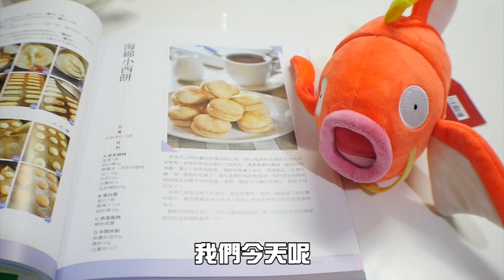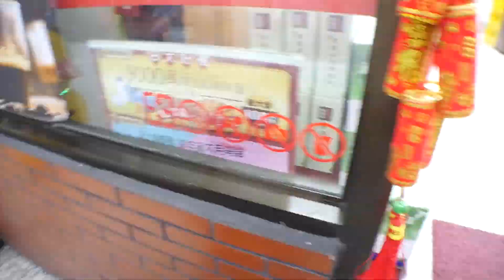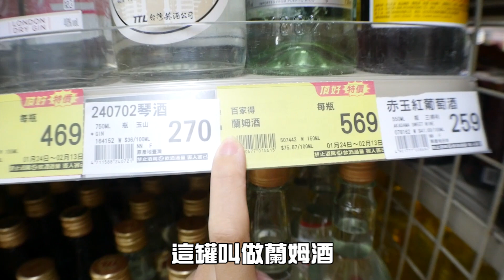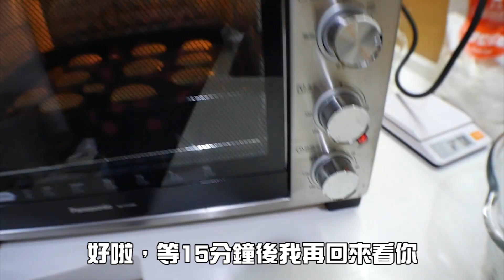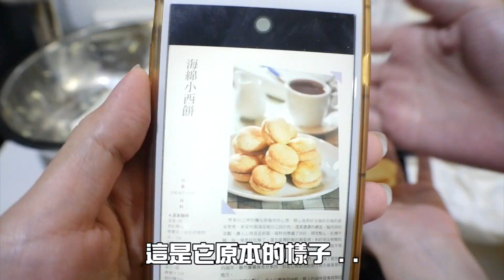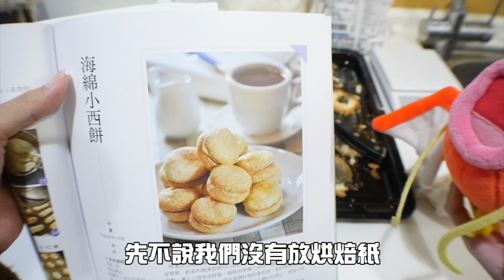【Bonnie】甜點系列『手做甜點給男友吃』│新手無法駕馭的"海綿小西餅" ! 我好像越等打怪了...FT.雪兔、妮姊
有大神可以留言讓我知道哪一步走歪了嗎?!T_T(崩潰)

最後..

跟隨我的動態，歡迎在下方留下您的評論 ,
( 訂閱/留言)將會是我最大的動力!感謝大家的收看 ! ! ξ( ✿›◡❛)